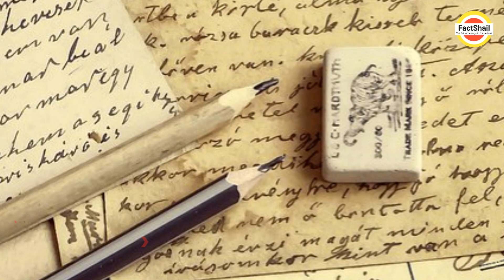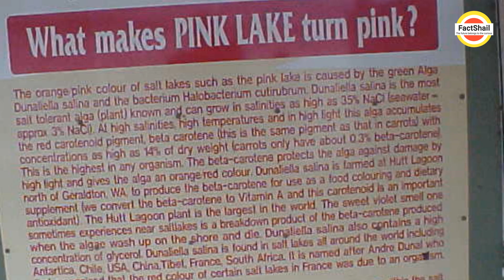Amazing and interesting fact in Hindi हिंदी में सबसे आश्चर्यजनक और दिलचस्प तथ्य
Hello dosto,
is factshail video me facts honge hindi me amazing and interesting facts lets begin.

1.eraser took 2 centuries to invent before pencil invented .
2.blue sunset on mars.
3.playing cards in a deck have 52 cards=52 week in year and 4 suits=4 seasons.
4.only 2% people has green eye.
5.interesting things about cockroach behavior when he touch the humans.
6.burij khalifa I so tall ,we can see the same sunrise and sunset on same day at least 2 times.
7.t-shirt invented in 1904 and why?
8.horrer movie can burn 200 cal. In 90 minutes.
9.antarctica is only place with no spiders.
10.nobody knows who named our planet earth.
11.the toothbrush was invented in 1498 in china.
12.failure is 1st fear of humans and 2nd one is death.
13.puma and adidas shoes making company’s founder are brothers.
14.male mosquito is vegetarian but female drink blood.
15.in Australia have pink lake.
16.free wine in Italy for 24 hrs.